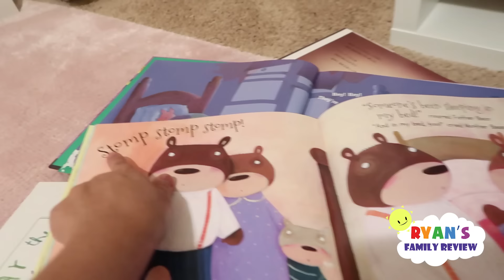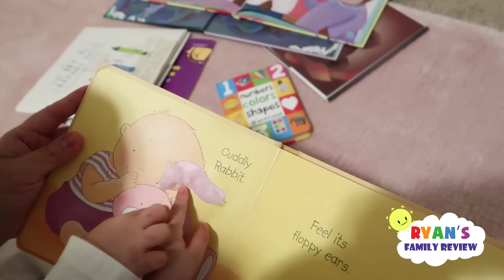Kids Bedtime Routine without Daddy!!!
Kids Bedtime Routine without Daddy with Ryan's Family Review! Daddy went to watch Marvel Infinity War,and Ryan, Emma and Kate stayed home with mommy! We had a fun evening together playing outside, eating dinner, read books and get ready for bed!